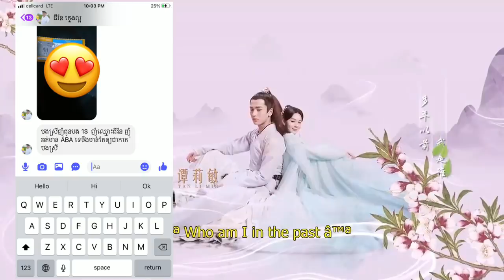សង្ខេបរឿងភាគចិន ក្រមុំស៊ើបអង្កេត ភាគទី 10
សូមរីករាយទស្សនាដូចតទៅ!

ឧបត្ថមលើកទឹកចិត្ត Admin
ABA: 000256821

Tittle: Maiden Holmes
Native Title: 少女大人
Also Known As: Shao Nu Da Ren
Director: Li Xiao Jiang

Sincerely
DA Box